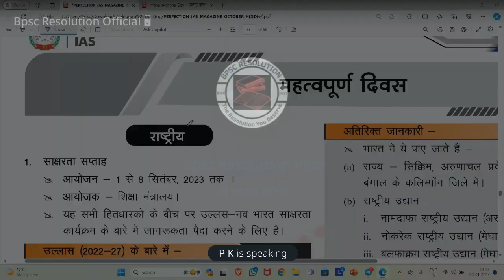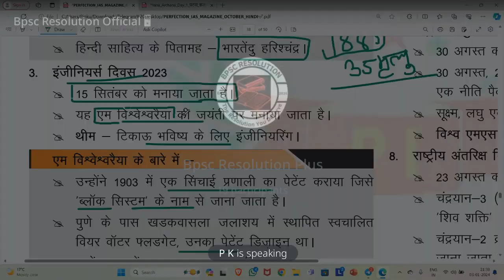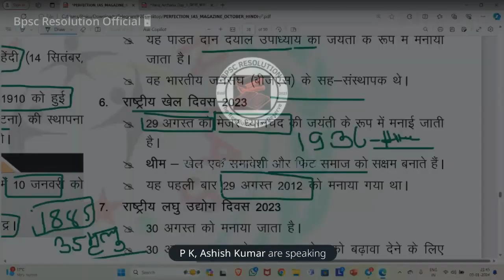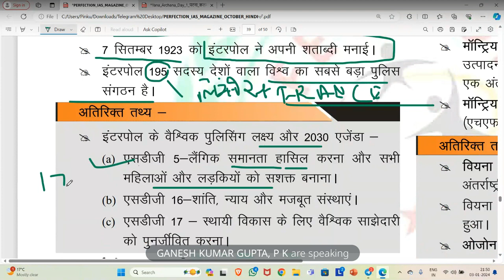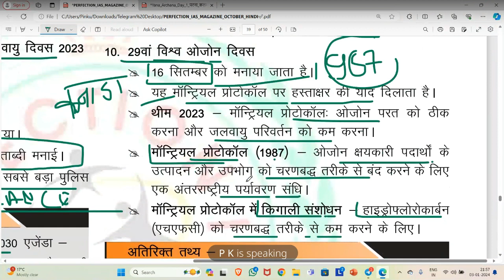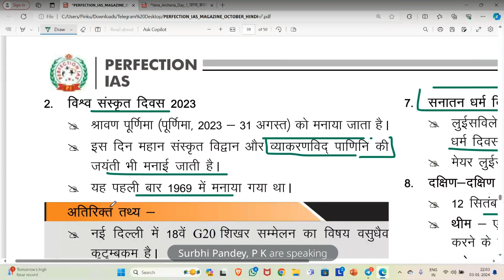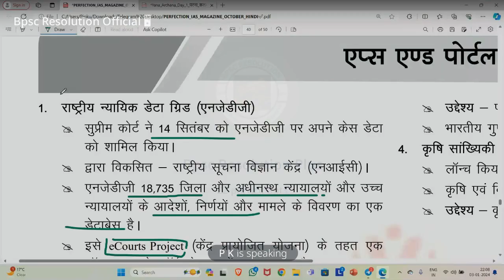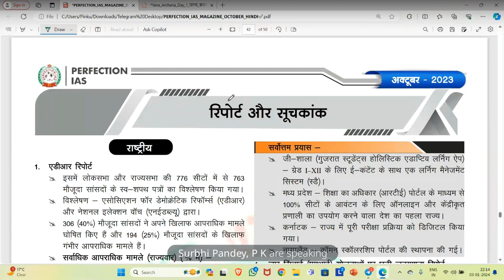Perfection IAS - October Month Current Affairs By ‎@BpscResolution